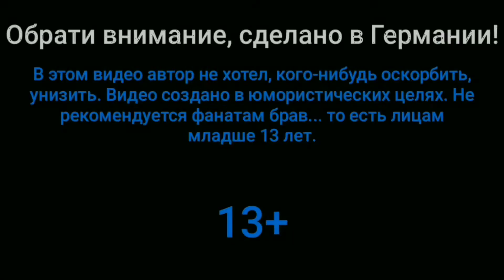Прикиньте, видео про ГАЛИЛЕО!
Не спамьте в комментариях и не материтесь.